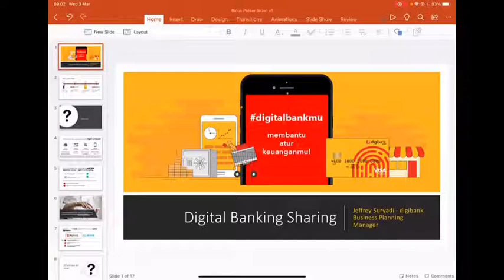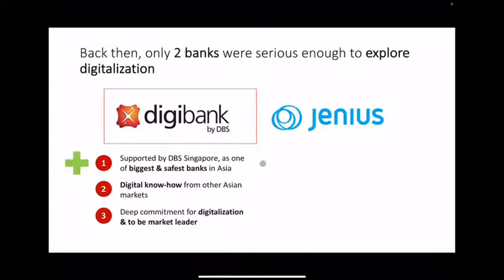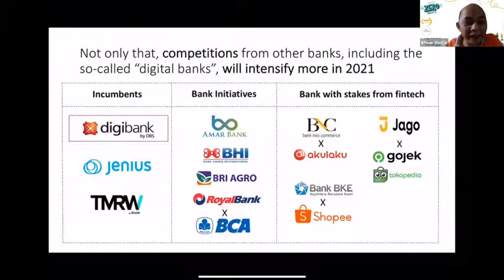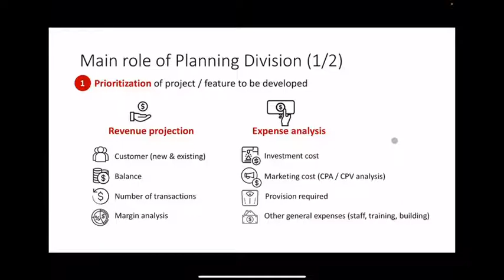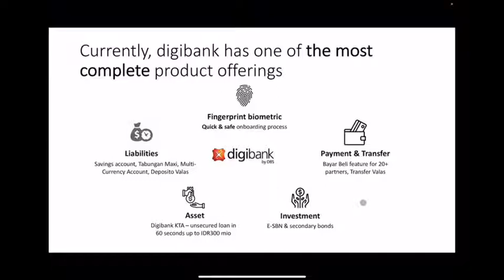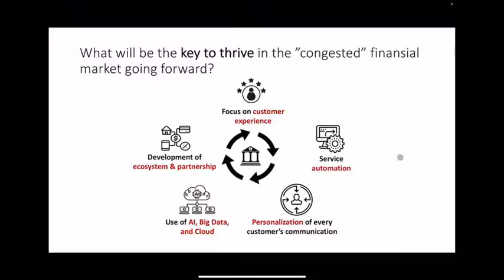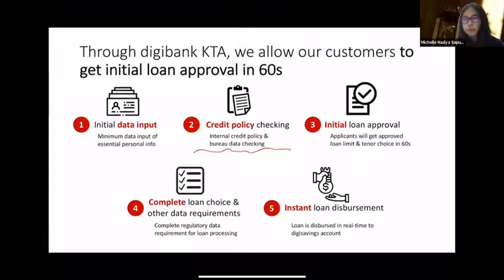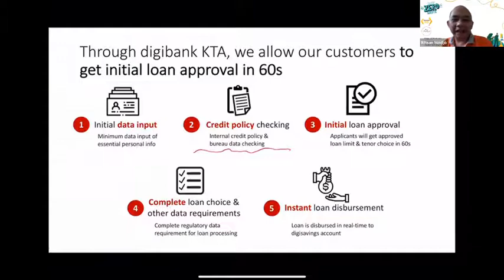Guest Lecture Finance Ecosystem and Technology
On 3 March 2021, we welcomed our alumni, Jeffrey Suryadi, to deliver a guest lecture session at Finance Ecosystem and Technology class on the topic of Digital Banking. Jeffrey currently holds the position of digibank Business Planning Manager at DBS Indonesia.